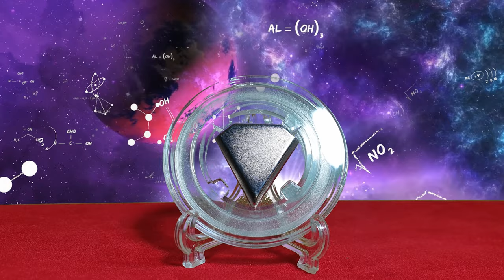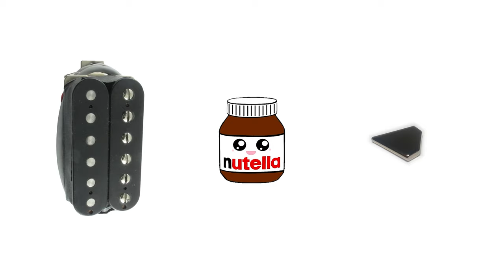XPick - HYPER PICKING - 3/3 - PLAY THROUGH OBJECTS! - Level: INSANE! - For Guitar & Bass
Hello everybody!
today we'll see the INSANE level! ... an even more shocking method to enchant your followers!

So far, we have seen that it’s possible to structure a complete method, so that one can play the guitar
or the bass without touching the strings, only by interacting through magnetic fields ...
But science tells us that all types of magnetic or electromagnetic fields are also capable of passing
through any type of object ... Well, let's do some tests together and see if … that is true!

Guys, we are only at the beginning of all the possible techniques that we will present, thanks to this
fantastic tool! And remember! The only limit of the X-Pick ... IS YOUR CREATIVITY!! So ...
Start dreaming & Good training!

The X Pick Staff

Sezioni del video:
00:00 - Hyper PICKING - Level INSANE: Intro
00:25 - Hyper PICKING - Level INSANE: The physics behind the X-Pick
00:53 - Hyper PICKING - Level INSANE: Testing
02:00 - Hyper PICKING - Level INSANE: How & Why
02:22 - Hyper PICKING - Level INSANE: DEMOS
04:32 - Hyper PICKING - Level INSANE: Outro
05:00 - Extra Content - Hyper Wah